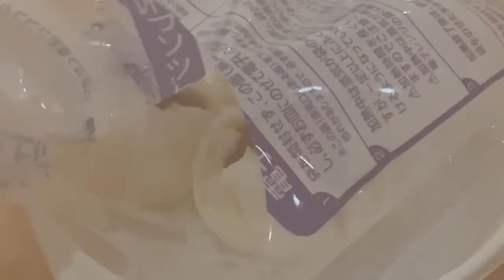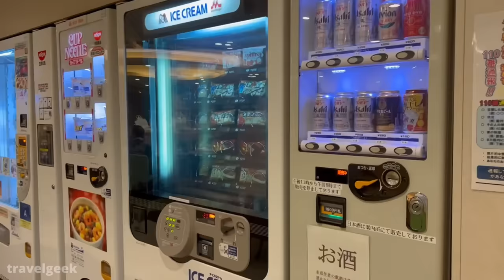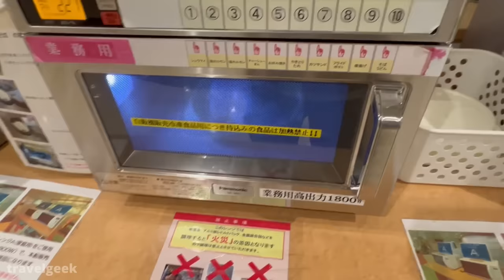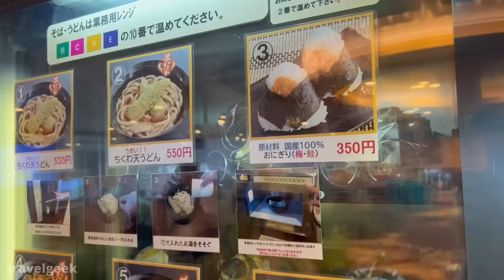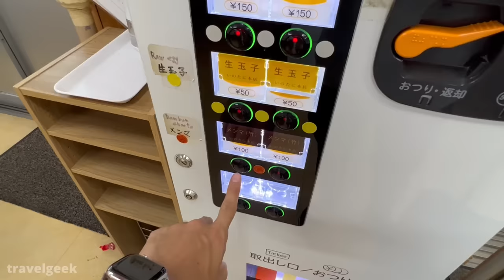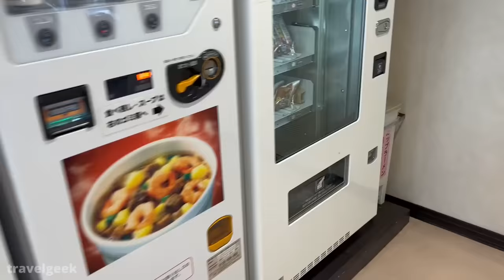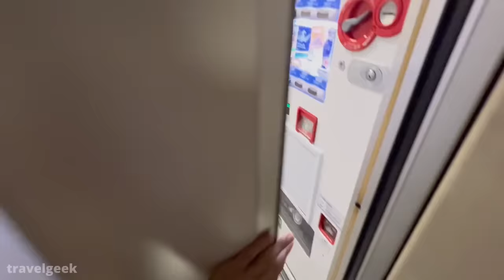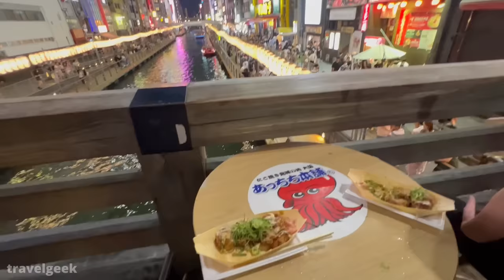Japan's 28-Hour Private Room Ferry Travel from Tokyo to Osaka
Today, we are trying the only ferry route between Tokyo and Osaka. Just relax and enjoy the unique ferry travel in Japan.